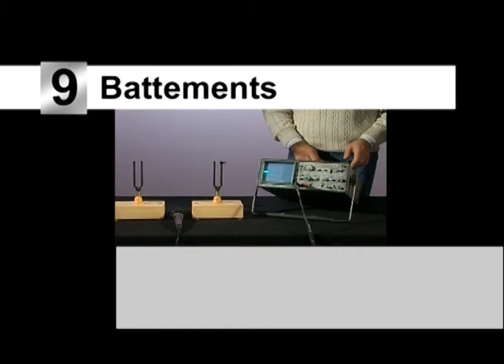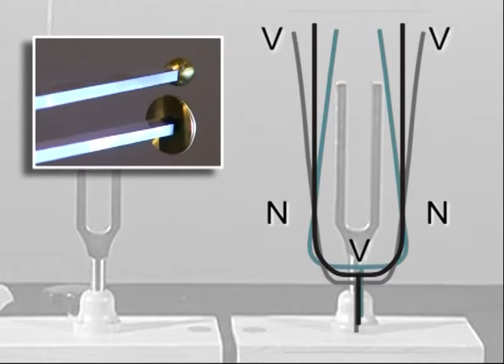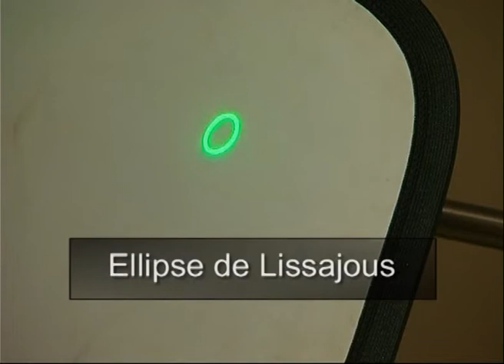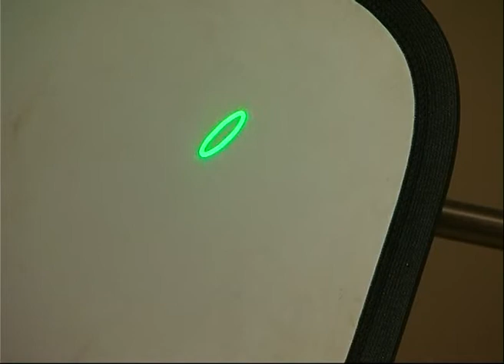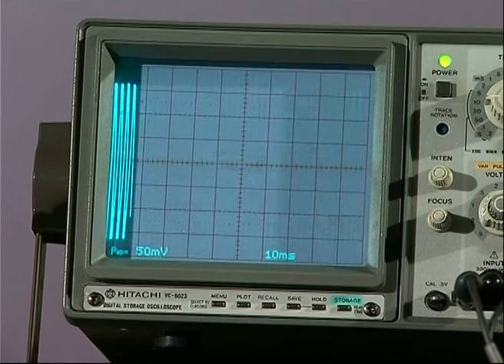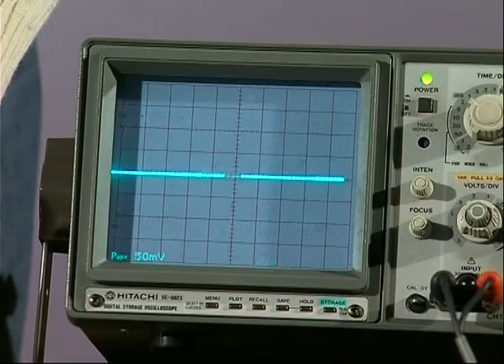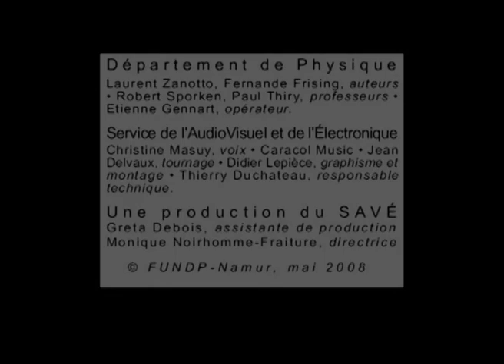TP de Physique 9 : battements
TP de physique I-01
9 : battements